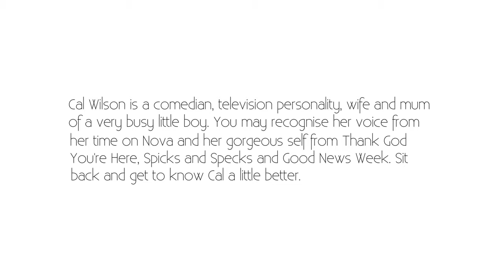Cal Wilson: Fighting w/ Her Brothers & Childhood Chaos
Cal Wilson chats to Monty about fighting with her brothers.